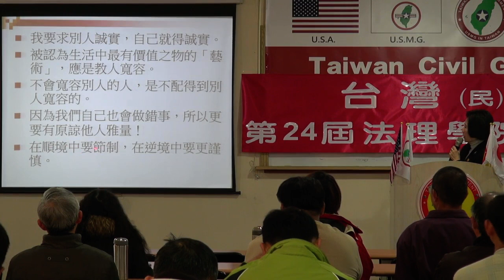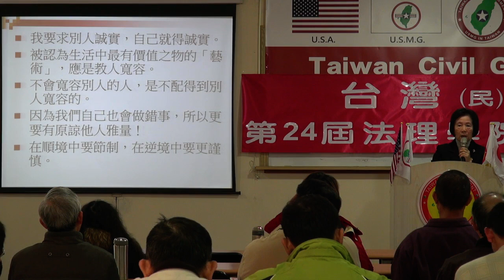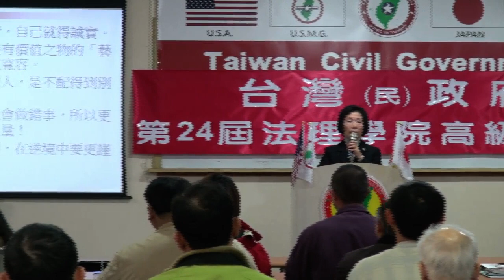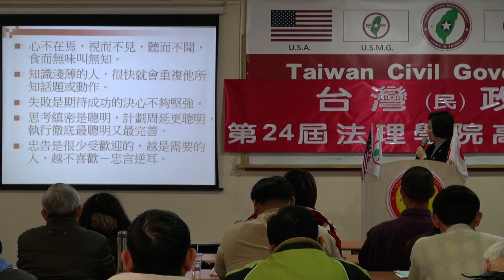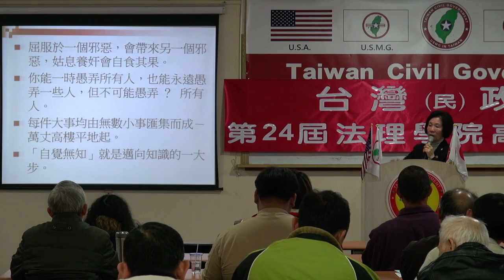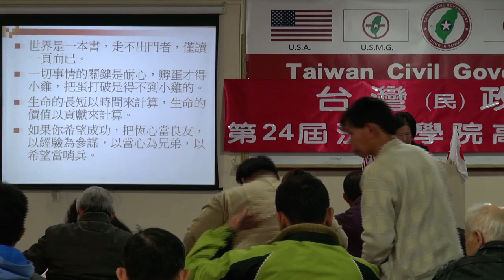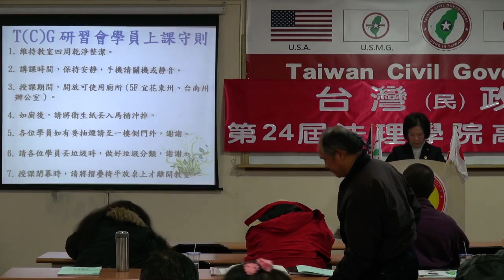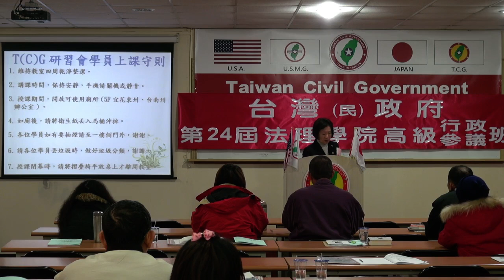140118-3b-婦女的使命(領導須知、處世格言)-郭韋朱-台灣(民)政府第24屆高級行政參議班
140118-3b-婦女的使命(領導須知、處世格言)-郭韋朱-台灣(民)政府第24屆高級行政參議班